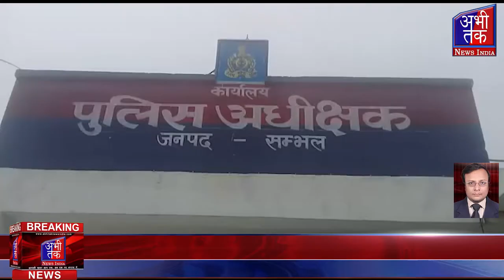संभल की गुन्नौर कोतवाली पुलिस ने महिला की हत्या का खुलासा | Abhi Tak News